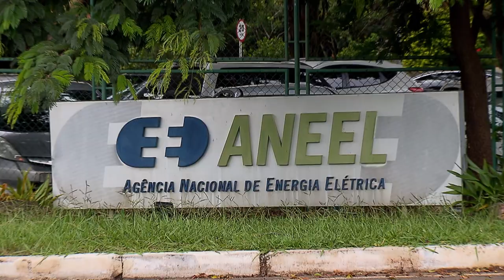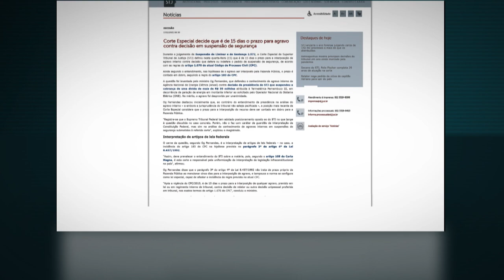Corte Especial decide que é de 15 dias o prazo para agravo contra decisão em suspensão de segurança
Durante o julgamento da Suspensão de Liminar e de Sentença 2.572, a Corte Especial do Superior Tribunal de Justiça (STJ) definiu nesta quarta-feira (15) que é de 15 dias o prazo para a interposição de agravo interno contra decisão que defere ou indefere o pedido de suspensão de segurança, de acordo com as regras do artigo 1.070 do atual Código de Processo Civil (CPC). Ainda segundo o entendimento, nas hipóteses de o agravo ser interposto pela Fazenda Pública, o prazo é contado em dobro, seguindo a regra do artigo 183 do CPC.